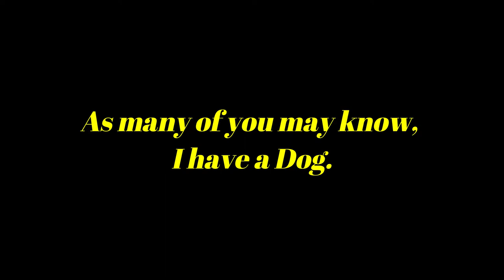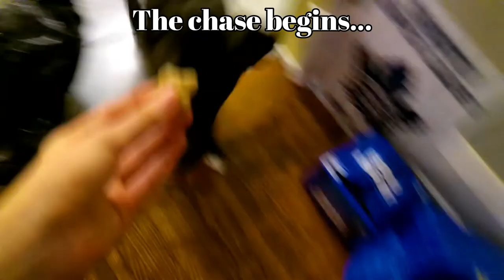DOGumentary (Documentary) - Brownie!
The best dog documentary ever in the history of mankind. Meet brownie. Brownie is a super smart, cute and funny dog who I decided I'd make a documentary on. The quality level of this documentary is similar to that of a national geographic documentary (not sponsored, but I'm free, nat geo). In this DOGumentary I go through the dog daily routine of brownie, and show you just how eventful his life is. Eat, sleep, play, and poop. Very complicated and eventful, I know. Why are animal videos always so funny? No clue. Just saying. The takeaway: Brownie is a good boy and an awesome guardian dog, a cute puppy, and a great friend.
Algorithm stuff... ignore...
Chapters:
0:00 - Intro
0:43 - How cute is Brownie?
1:23 - How much does brownie love food?
5:24 - Brownie Playing
8:11 - Browwnie Singing
9:15 - Brownie Sleeping
10:05 - Goodbye
11:02 - Bloopers
12:02 - Outro